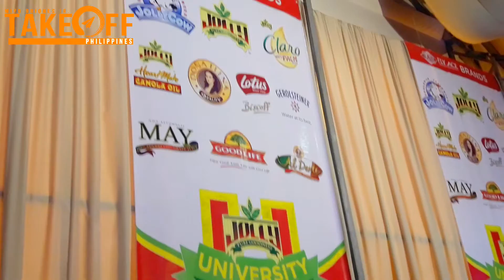Jolly University Year 4 Grand Cook-Off and Congress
A steep and well-fought encounter is taking place today at the Le Pavilion Tent in Pasay City with all the 120 elite finalists pulling out their best and most creative JOLLY-inspired dishes to clinch the coveted titles in the following four divisions: Individual Category (featuring Luzon Cuisines made easy, healthy and baon-ready); Team Main Dish Category (Visayas Cuisines Made Easy, Healthy and Jolly); Team Pasta Category (Mindanao Cuisines made Pastariffic) and Team Mocktail Category (Capture the Jolly Vibe of the Philippines in a Sip).